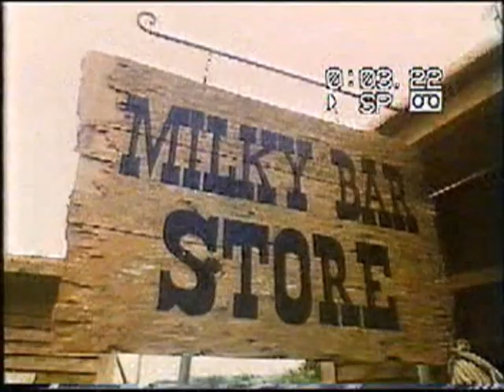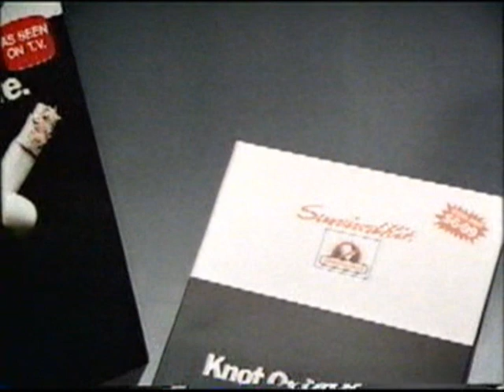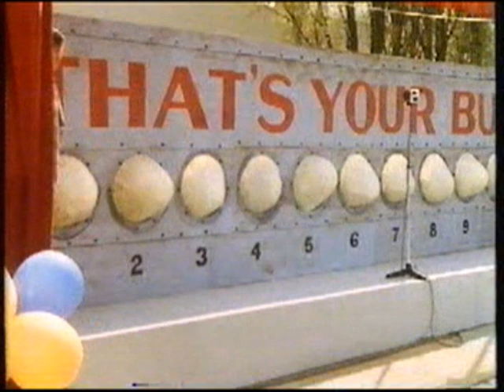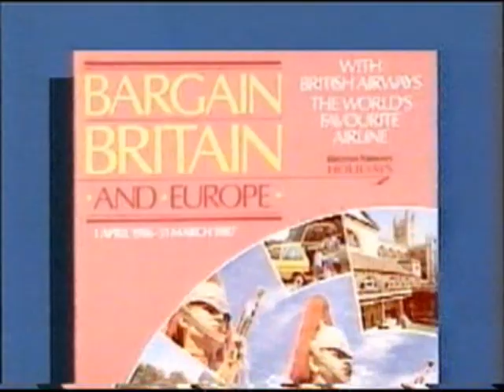New Zealand ads from the 80s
here some more 80s ads.enjoy the memories.
please comment or leave thumbs up,thanx.